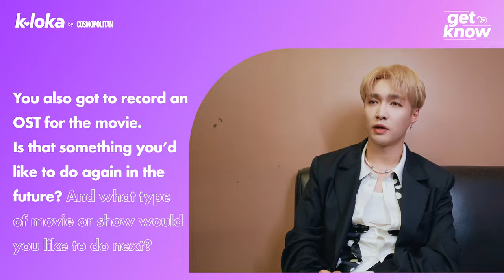Lay Zhang Talks About Keeping Promises, His 2024 Full-English Album, Work-Life Balance, And MORE!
Zhang Yixing, also known by his stage name LayZhang, has done it all. He's found success in many fields: as a singer-songwriter, an actor, a dancer, a producer, and also a CEO—all by his 30th birthday. So what does the artist consider his biggest career milestone or highlight? "I think I had two transitions [in life]. One is being part of EXO, the second one is [going] back to the Chinese market to try some stuff. Let's see what's going to be the third!" Lay said smilingly, in an exclusive interview with Cosmopolitan Philippines for KlokaGetToKnow.

VIDEO PRODUCED BY:
Andie Estella
VIDEO SHOT BY:
VIDEO EDITED BY:
Greeko Joy Junio

FOLLOW COSMO.PH!